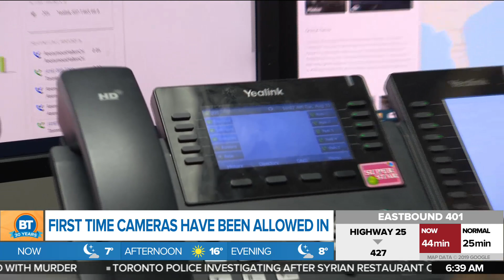Behind-the-scenes tour of national Crime Stoppers call centre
In a television first, CityNews cameras were allowed behind the scenes at the call centre to take a look at how those calls are handled and kept anonymous.